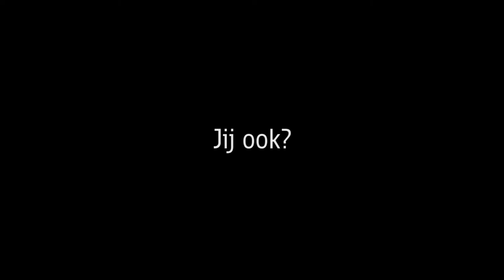Così fan tutte teaser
Neem een kijkje achter de schermen bij de repetities voor Mozarts tragikomische meesterwerk Così fan tutte in het Arnhemse Luxor Live!